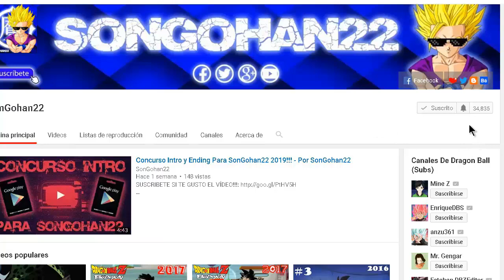Existe El Empate En DB Raging Blast (PARTE 3!!!) - Por SonGohan22 (Gameplay)